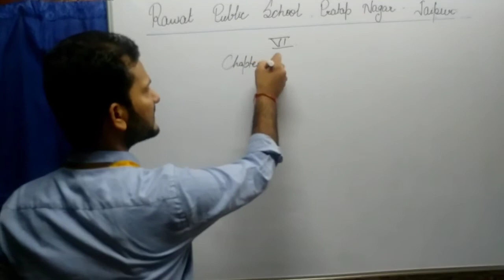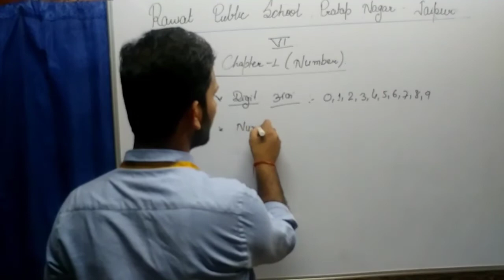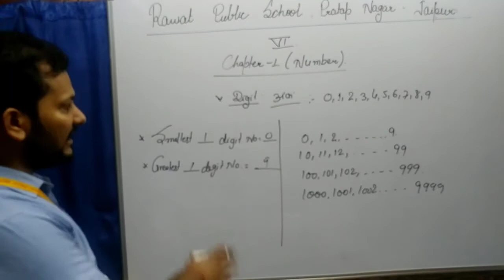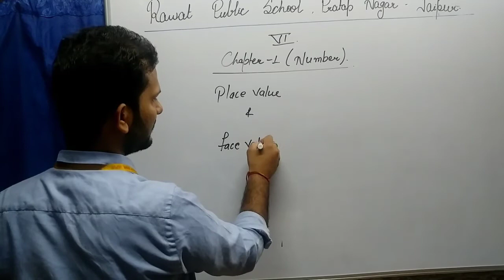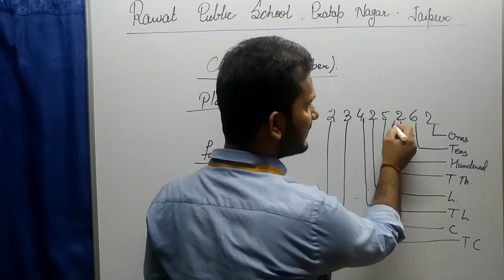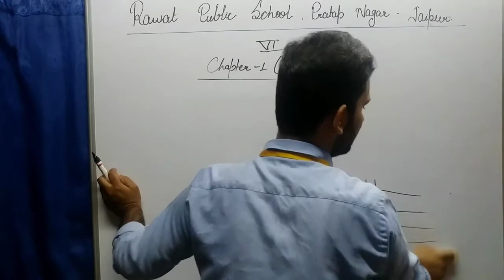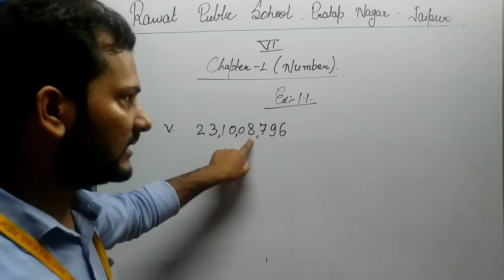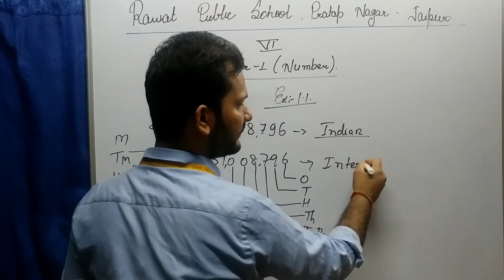VI Maths Reviaion EXERCISE 1.1